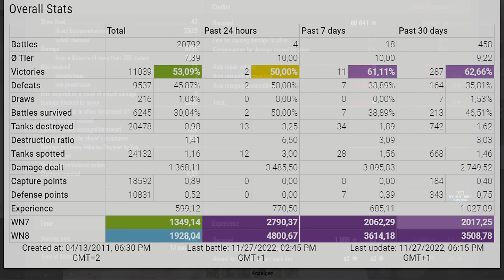E 50 M: Last hope - 119 - World of Tanks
The E 50 M is a German tier 10 medium tank.
The E 50 M marks the end of its German medium tank line.

Battle Stats:
Punisher_Ocoja [METOX]
E 50 Ausf. M
Arctic Region
Damage: 9795
Frags: 9
Blocked damage: 2280
Assist damage: 365

Medals: 11
Ace Tanker, Fire for Effect, Bruiser, Hand of God, Duelist, Shellproof, Kolobanov's Medal, Radley-Walters' Medal, Steel Wall, Top Gun, High Caliber,